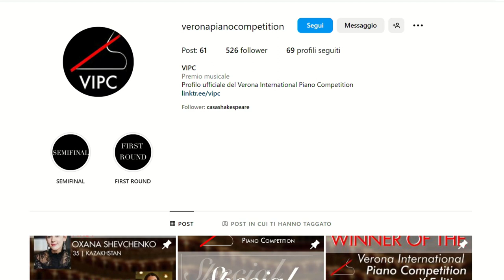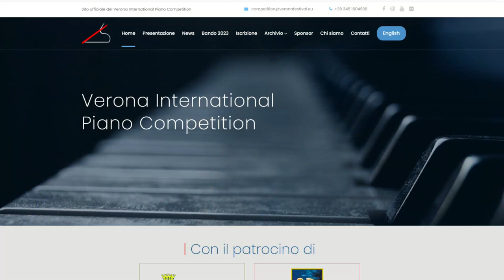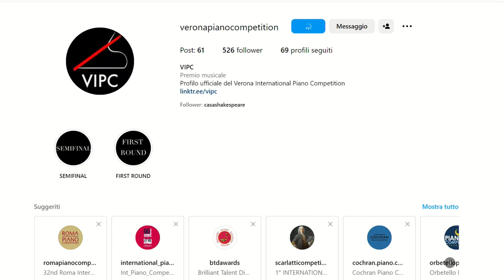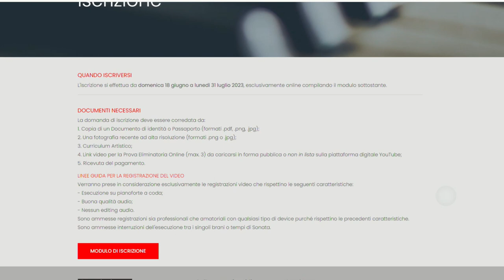ROBERTO PEGORARO - Concorso pianistico internazionale Verona